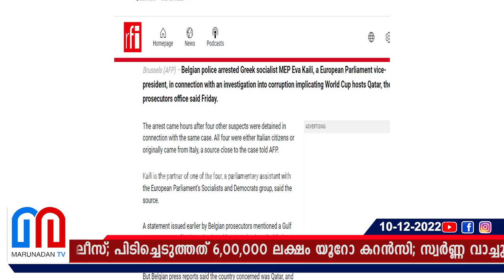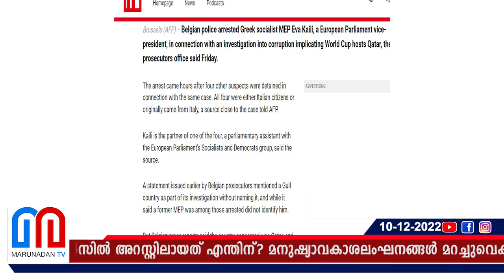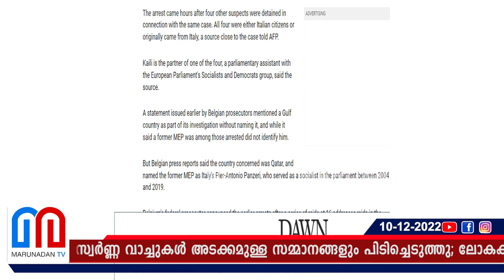ലോകകപ്പിനിടെ ഖത്തര്‍ കൈക്കൂലി ആരോപണത്തില്‍ I Qatar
ഖത്തറിലെ നാല് മുതിർന്ന ഉദ്യോഗസ്ഥൻ ബ്രസ്സൽസിൽ അറസ്റ്റിലായത് എന്തിന്? മനുഷ്യാവകാശലംഘനങ്ങൾ മറച്ചുവെക്കാൻ യൂറോപ്യൻ യൂണിയൻ നേതാക്കൾക്ക് പണം നൽകിയെന്ന് പൊലീസ്; പിടിച്ചെടുത്തത് 6,00,000 ലക്ഷം യൂറോ കറൻസി; സ്വർണ്ണ വാച്ചുകൾ അടക്കമുള്ള സമ്മാനങ്ങളും പിടിച്ചെടുത്തു; ലോകകപ്പിനിടെ ഖത്തർ കൈക്കൂലി ആരോപണത്തിൽ